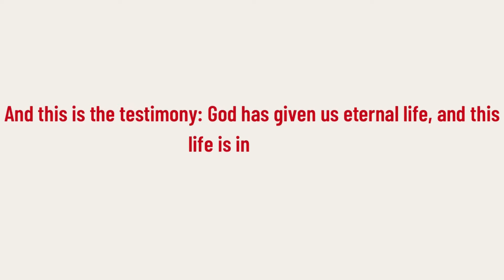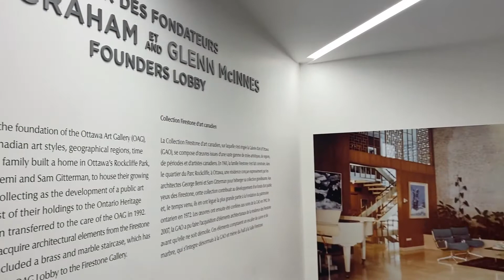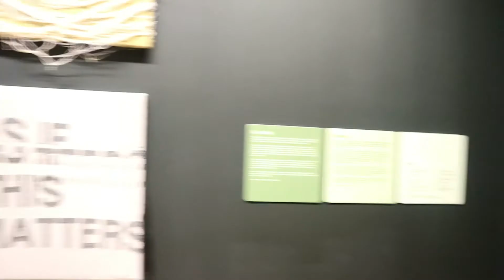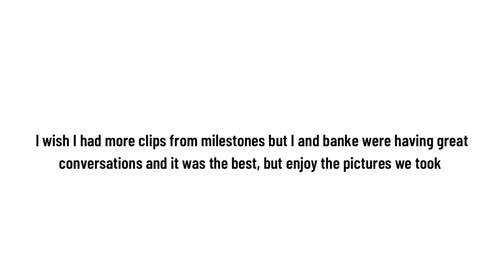OTTAWA LIVING 8 + 7 DAYS OF CHRISTMAS WITH LIFEWITHTOFUNMI - DAY 5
Hi guysss, thank you for stopping by to watch my video. Hope you guys are enjoying this new series??? I hope you enjoy day 5 of 7 days of christmasssss

Ottawa, Canada
I’m 19 years old, my birthday is April 5th